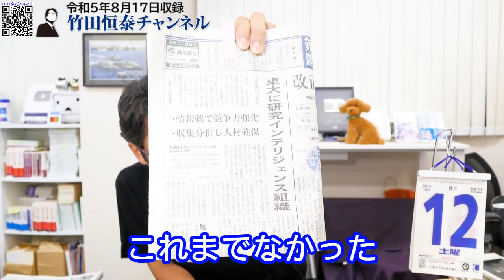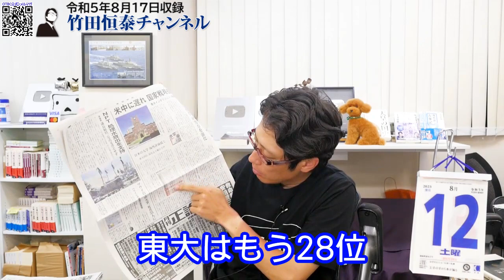国益を毀損してきた東大、遂に国益にかなう研究開始！？東京大学に研究インテリジェンス組織新設！｜竹田恒泰チャンネル2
竹田恒泰
作家

▼▼▼関連ページ▼▼▼